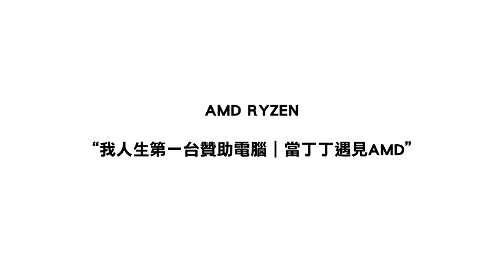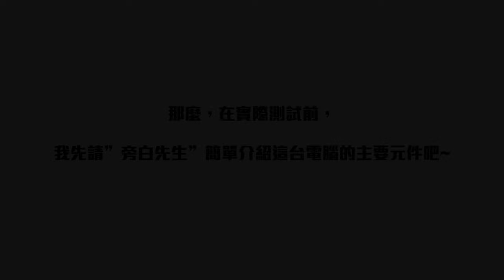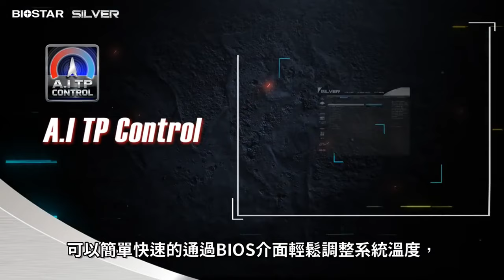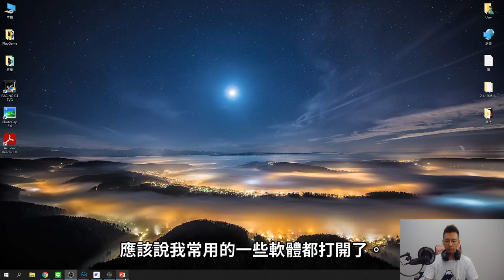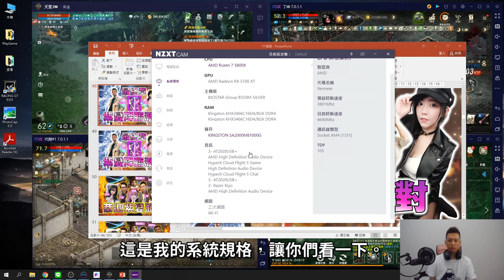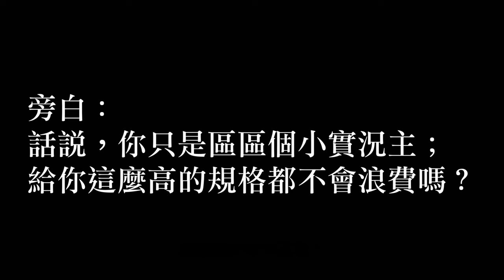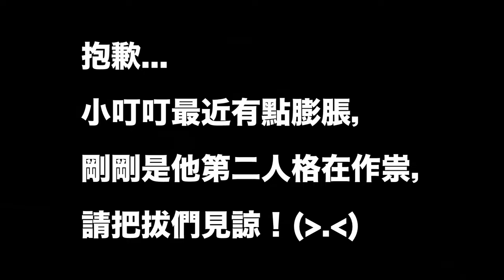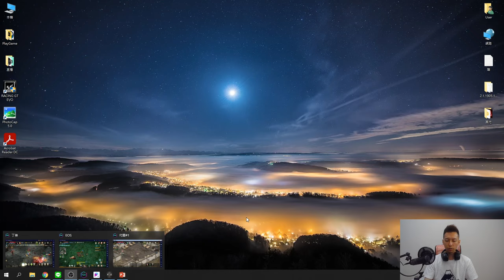【D.DING】CPU革命! AMD處理器打GAME+多開效能實測! 超乎想像的強大!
Hello, 我是DingDing！
喜歡可以點個讚，欣賞我的不妨點個訂閱~

【我的電腦】
處理器：AMD Ryzen 7-5800X
顯示卡： AMD Radeon RX 5700XT
冷卻(水冷)： 恩傑 NZXT X53 RGB
主機板：映泰 BIOSTAR B550M-SILVER
機殼：火鳥 BitFenix 黎明至尊
記憶體：Kingston HyperX DDR4-3466 8G*2
(硬碟、電源供應部分就自行選購囉~)
➡️整台價格大約：55,000-60,000 (因顯卡時價波動關係，可能會更高。)

💕主機硬體各廠商相關連結：
【機殼】BitFenix 火鳥科技 黎明至尊

【CPU】AMD 史上最夯處理器
遊戲創作、影音剪輯特效專用！想當個創作者的好幫手💪🏻

任何一手資訊活動可以在裡面知道！
💕活動資格：活動期間內購買AMD Ryzen CPU + Radeon 顯示卡的合格系統，即可獲得”DIRT5 大地長征5遊戲序號乙套”
💕活動時間：2021/4/20 PM10:00 ~ 2021/7/17
- 遊戲序號兌換時間：2021/4/20 PM10:00 ~ 2021/8/21 (數量有限 送完為止)